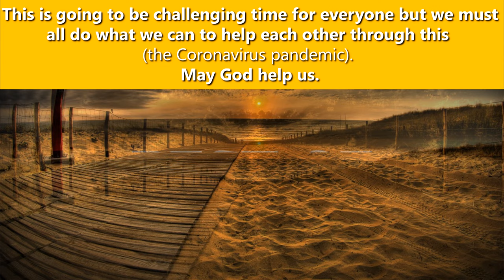Top 10 Intro Templates 2020 No Text 3D+2D Free Download HD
Today We Publish the best 10 3D & 2D intro templates no text download free HD video. Clip format is .mp4, Could use them in any sharing site videos (like YouTube intro) and can find more in our channel « Top Free Intro » which contains best no text intro template.

NOW TIME OF FREE INTRO DOWNLOAD:
😍 Download the templates through the links below or easily create your own video intro using this simple and professional video maker from Placeit with fully customizable templates:

Do not forget to give us credit in your video description.

➡️ If you are intros creator, send us your intro to publish it in our channel and credit you:

If you are happy ^_^ and find free intro templates useful, why don't make us happy??

Really encourage us to continue, thanks so much in advance!

- MORE INTROS YOU MIGHT LIKE:
- Best NO TEXT intro templates:

3- TopFreeIntro is a platform to submitting FREE Intro Templates for the purpose of providing creators with AMAZING intros for the most popular programs to enhance the creativity and popularity of their videos, safe from any copyright claims or infringement.